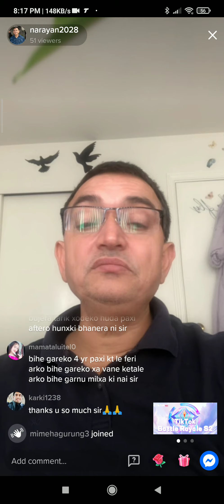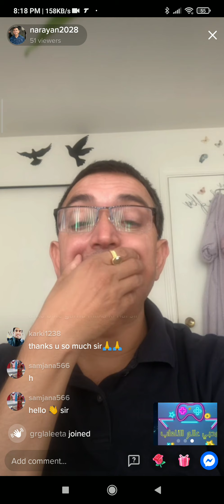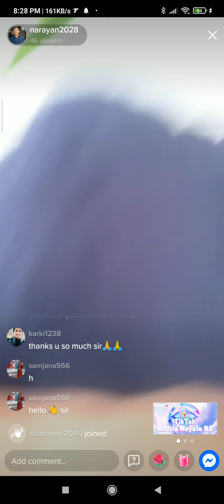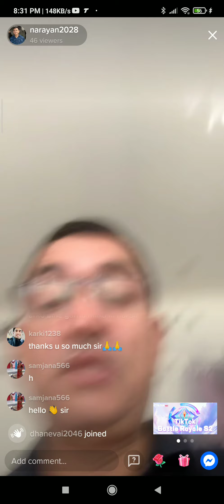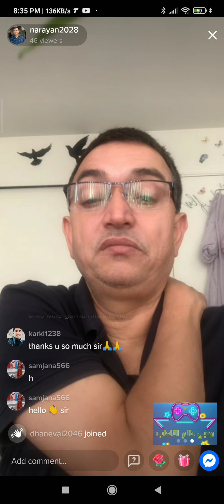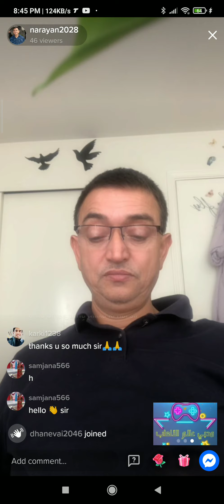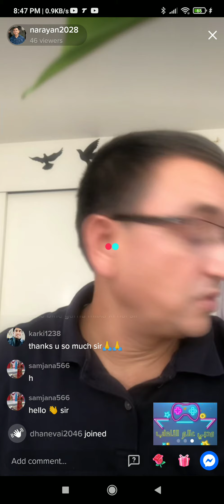नारायण शर्मा सरबाट नेपालकाे कानूनको बारेमा केही जानकारी लिऊ है धन्यवाद